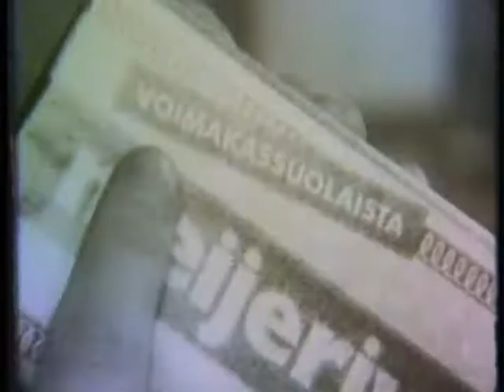Monenlaiset pakkaukset | Valio voi arkistomainos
Valio on tuonut makua suomalaisten elämään jo vuodesta 1905 lähtien! Tutustu Valion tuotteisiin sekä maittaviin resepteihin